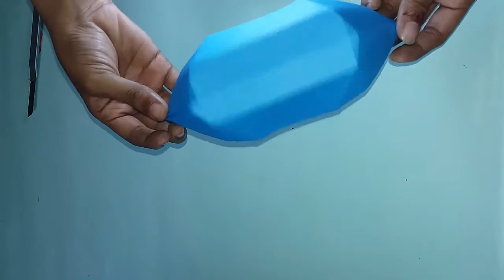Kids craft || How to make a pretty Boat for kids using paper || Aesthetic Ideas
Hello
You can use thin paper to make it easier but the boat could break/tear sooner.

See more awesome video from us!

1. Paper Work: How to Make a Rose with Paper Easy Step by Step

2. How to Draw a Rose Easy Step by Step for Beginners

3.How to draw a cartoon female face || Anime Face || Female Manga Face

4.How to make lily flower using paper | Make beautiful paper flower